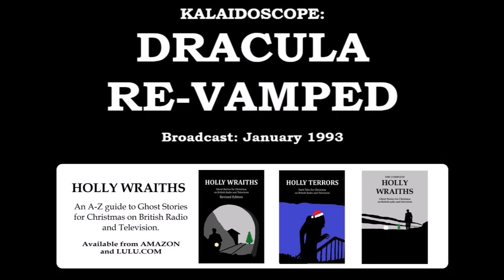Kaleidoscope: Dracula Re-Vamped (23rd January 1993)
With the release of the film 'Bram Stoker's Dracula' in the UK, British TV and radio had a little mini-craze over vampires in general - and the same week that ITV broadcast a South Bank Show special about Dracula, Radio 4 broadcast this radio documentary (featuring some of the same contributors, such as Christopher Frayling). Brief, but meaningful...